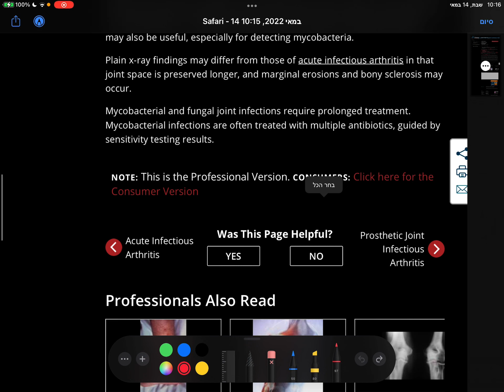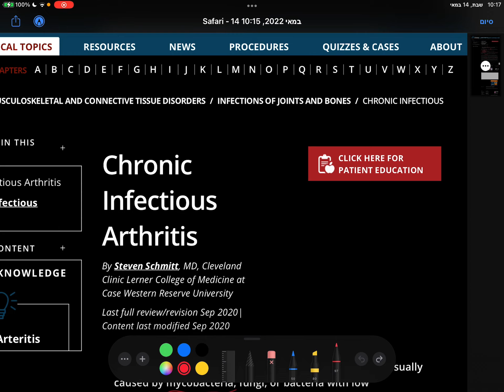רפואת מחלות זיהומיות - Chronic infectious arthritis - Chronic septic arthritis